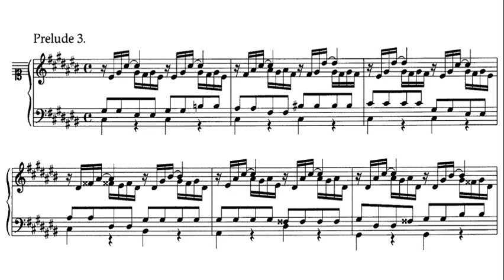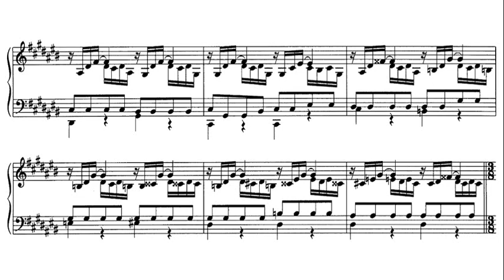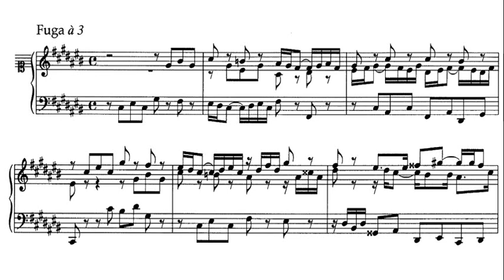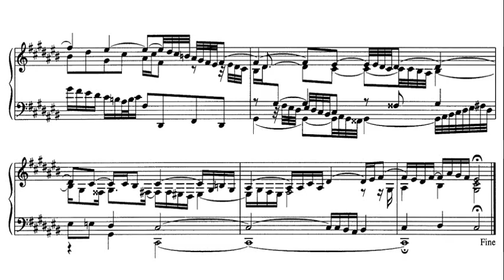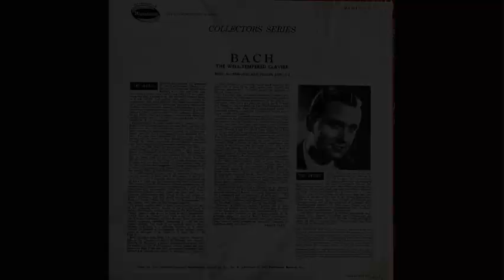JS Bach: Prelude and Fugue in C sharp major BWV 872 - Jorg Demus, 1955 - Westminster W-9334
Jörg Demus (2 December 1928 – 16 April 2019) was an Austrian classical pianist who appeared internationally and made many recordings. He was also a composer and a lecturer at music academies. In composition and playing, he focused on chamber music and lieder. He played with singers such as Elisabeth Schwarzkopf and Dietrich Fischer-Dieskau, as a piano duo with Paul Badura-Skoda, and with string players such as Josef Suk and Antonio Janigro. Demus was instrumental in bringing the historic fortepiano to concert podiums. He was a member of the Legion of Honour, among many awards. He is regarded as one of the leading Austrian pianists of the immediate post-World War II era.

Jörg Demus (2. Dezember 1928 – 16. April 2019) war ein österreichischer klassischer Pianist, der international auftrat und viele Aufnahmen machte. Er war auch Komponist und Dozent an Musikhochschulen. In Komposition und Spiel konzentrierte er sich auf Kammermusik und Lied. Er spielte mit Sängern wie Elisabeth Schwarzkopf und Dietrich Fischer-Dieskau, als Klavierduo mit Paul Badura-Skoda und mit Streichern wie Josef Suk und Antonio Janigro. Demus war maßgeblich daran beteiligt, das historische Hammerklavier auf die Konzertpodien zu bringen. Neben vielen Auszeichnungen war er Mitglied der Ehrenlegion. Er gilt als einer der führenden österreichischen Pianisten der unmittelbaren Nachkriegszeit.

Jörg Demus (בצרפתית: Jörg Demus; 2 בדצמבר 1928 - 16 באפריל 2019) היה פסנתרן קלאסי אוסטרי שהופיע ברחבי העולם והקליט הקלטות רבות. הוא גם היה מלחין ומרצה באקדמיות למוזיקה. בהלחנה ובנגינה התמקד במוזיקה קאמרית ובלירים. הוא ניגן עם זמרים כמו אליזבת שוורצקופף ודיטריך פישר-דיסקאו, כצמד פסנתרים עם פול בדורה-סקודה ועם נגני מיתר כמו יוזף סוק ואנטוניו ג'ניגרו. דמוס היה מכריע בהבאת הפורטפיאנו ההיסטורי אל בימות הקונצרטים. הוא היה חבר בלגיון הכבוד, בין פרסים רבים. הוא נחשב לאחד הפסנתרנים האוסטרים המובילים בעידן שלאחר מלחמת העולם השנייה.

イェルク・デムス（1928年12月2日– 2019年4月16日）は、国際的に出演し、多くの録音を行ったオーストリアの古典的なピアニストでした。 彼はまた、音楽アカデミーの作曲家および講師でもありました。 作曲と演奏では、室内楽と歌曲に焦点を当てました。 彼は、エリザベス・シュワルツコフやディートリヒ・フィッシャー・ディースカウなどの歌手、パウル・バドゥラ・スコダとのピアノデュオ、ヨセフ・スクやアントニオ・ヤニグロなどの弦楽奏者と共演しました。 デムスは、歴史的なフォルテピアノをコンサートの表彰台に導くのに役立ちました。 彼は多くの賞の中で、レジオンドヌール勲章のメンバーでした。 彼は第二次世界大戦直後の時代の主要なオーストリアのピアニストの一人と見なされています。

Յորգ Դեմուս (2 դեկտեմբերի 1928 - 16 ապրիլի 2019) ավստրիացի դասական դաշնակահար էր, ով հանդես եկավ միջազգային մակարդակով և կատարեց բազմաթիվ ձայնագրություններ։ Եղել է նաև կոմպոզիտոր և դասախոս երաժշտական ակադեմիաներում։ Կոմպոզիցիայի և նվագելու մեջ նա կենտրոնացել է կամերային երաժշտության և լիդերի վրա: Նա նվագել է այնպիսի երգիչների հետ, ինչպիսիք են Էլիզաբեթ Շվարցկոպֆը և Դիտրիխ Ֆիշեր-Դիեսկաուն, որպես դաշնամուրային դուետ Փոլ Բադուրա-Սկոդայի և լարային նվագողների հետ, ինչպիսիք են Յոզեֆ Սուկը և Անտոնիո Ջանիգրոն։ առաջատար դաշնակահարներից մեկը:

იორგ დემუსი (2 დეკემბერი 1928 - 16 აპრილი 2019) იყო ავსტრიელი კლასიკური პიანისტი, რომელიც გამოჩნდა საერთაშორისო დონეზე და გააკეთა მრავალი ჩანაწერი. ის ასევე იყო კომპოზიტორი და მუსიკალური აკადემიების ლექტორი. კომპოზიციაში და დაკვრაში მან ყურადღება გაამახვილა კამერულ მუსიკაზე და ლიდერზე.

외르크 데무스(Jörg Demus, 1928년 12월 2일 – 2019년 4월 16일)는 국제적으로 출연하여 많은 녹음을 한 오스트리아의 클래식 피아니스트입니다. 그는 또한 작곡가이자 음악 아카데미의 강사였습니다. 작곡과 연주에서 그는 실내악과 가곡에 집중했다.

Йорг Демус (2 декабря 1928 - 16 апреля 2019) был австрийским классическим пианистом, который выступал на международном уровне и сделал много записей. Он также был композитором и преподавателем в музыкальных академиях. В сочинении и игре он сосредоточился на камерной музыке и лидере. Он играл с такими певцами, как Элизабет Шварцкопф и Дитрих Фишер-Дискау, в составе фортепианного дуэта с Полом Бадурой-Шкодой и со струнными музыкантами, такими как Йозеф Сук и Антонио Янигро.

Jörg Demus (2 de dezembro de 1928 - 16 de abril de 2019) foi um pianista clássico austríaco que apareceu internacionalmente e fez muitas gravações. Foi também compositor e conferencista em academias de música. Na composição e na execução, ele se concentrou em música de câmara e lieder.